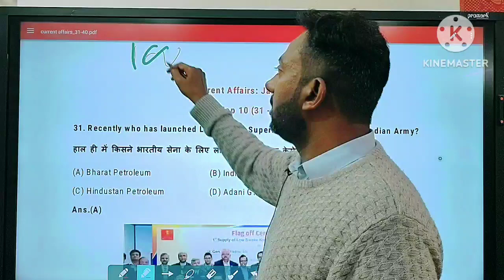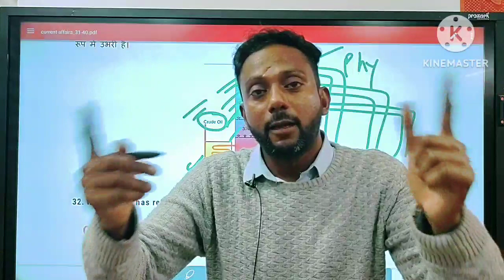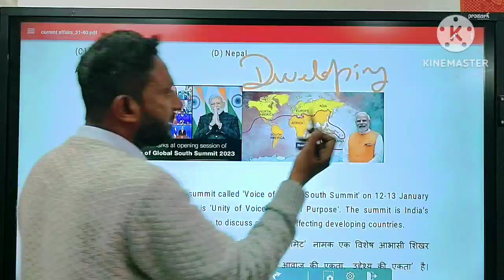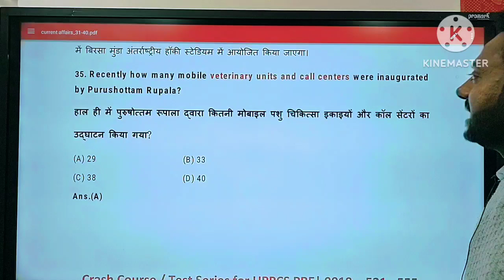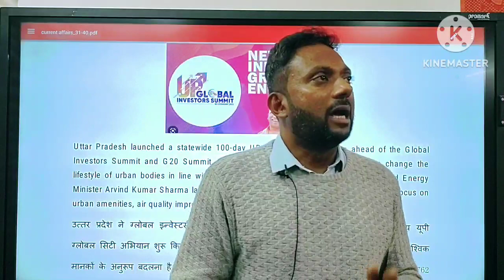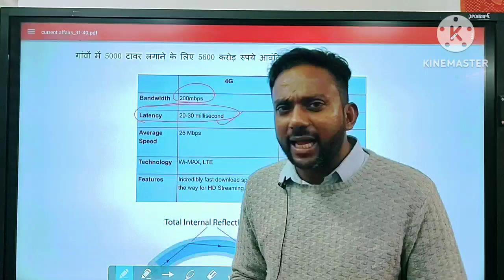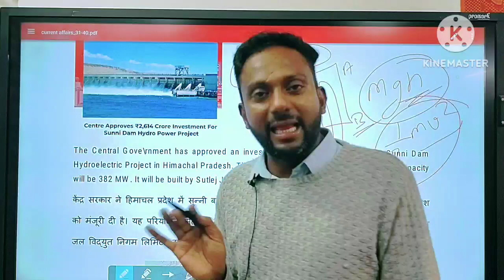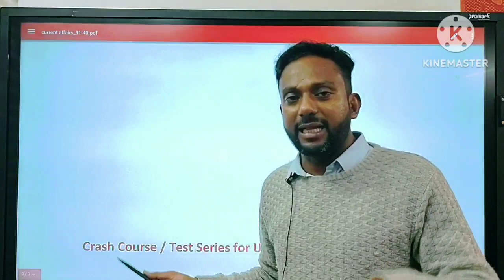Current Affairs for UPPCS| January| PCS wala CURRENT AFFAIRS| UPPSC 2023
Please Download PCS GURU JI APP

or
Search PCS GURUJI in Google Play Store

"Are you a professional working preparing for the UPPCS exam with limited time on hand?

 Look no further! In this video, we'll share tips and strategies to help you make the most of your time and balance office work with exam preparation. From time management techniques to efficient study methods, we've got you covered. Don't let a busy schedule hold you back from acing the UPPCS exam. Watch now and get started on your journey to success!"

"क्या आप सीमित समय के साथ UPPCS परीक्षा की तैयारी करने वाले कामकाजी पेशेवर हैं? आगे नहीं देखें! इस वीडियो में, हम आपके समय का अधिकतम उपयोग करने और परीक्षा की तैयारी के साथ कार्यालय के काम को संतुलित करने में आपकी मदद करने के लिए युक्तियाँ और रणनीतियाँ साझा करेंगे। समय से कुशल अध्ययन विधियों के लिए प्रबंधन तकनीक, हमने आपको कवर किया है। व्यस्त कार्यक्रम को UPPCS परीक्षा में उत्तीर्ण होने से न रोकें। अभी देखें और सफलता की अपनी यात्रा शुरू करें!"

100 DAYS CRASH COURSE FOR UPPCS PRE 2023

Test Series  for UPPCS Pre 2023
150 Tests
Sectional Tests + Full-Length Tests

"Stay updated with the latest current affairs of January 2023 with our comprehensive video on UPPCS! In this video, we'll cover all the important events, appointments, and developments that took place in January. From national to international news, we've got you covered. Whether you're preparing for UPPCS or just keeping yourself informed, this video will help you stay on top of current events. So sit back, relax, and let's dive into the world of January 2023's current affairs.

UPPCS, civil services, government jobs, exam preparation, time management, study tips, study techniques, working professionals, success, career development, India.

How to crack uppcs
SDM kaise bane
How to qualify uppcs exam
pcs kaise qualify kare
uppcs ki taiyari kaise kare
best trick for uppcs
uppcs
uppsc
uppcs 2023
booklist for uppcs